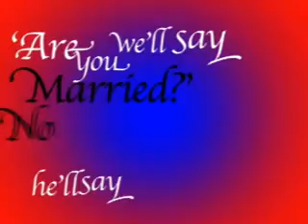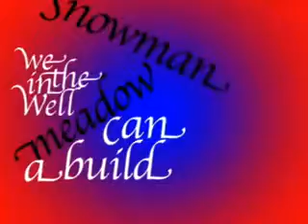Winter Wonderland Dani